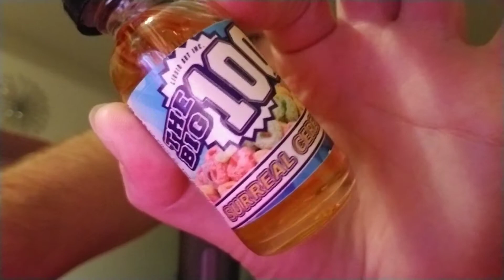Surreal Cereal Eliquid by The Big 100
Much respect, love and thanks to all my partnerships!

◇Zamplebox Code:◇
If you wanna sign up for Zamplebox.  Use this code for 10 dollars:
DANIEL-2088
OR link
zb.link/daniel-2088

◇Local Love◇
My favorite  ejuice company which is also a Virginian company is I95 Vapors. They have some legendary juices like Lust and Cereal Jankz. You should give them a try by finding them

Virginia Vape Co makes some deliciously delish juices that are ADV from day 1. Absolutely in love and local to my great state.

Also check out Michael Auhcke's Vapor King Fog Juice for amazing juices made in Virginia as well. They have some amazing people working there as well

◇COILS◇
The BEST coils you can find and overall a great guy. You can find him on Instagram:

◇COTTON◇
The BEST COTTON EVER. I absolute LOVE the flavor of Kendo Vape Cotton.

These are my favorite sites i use on a regular basis and completely trust